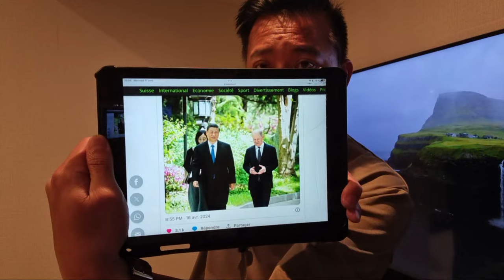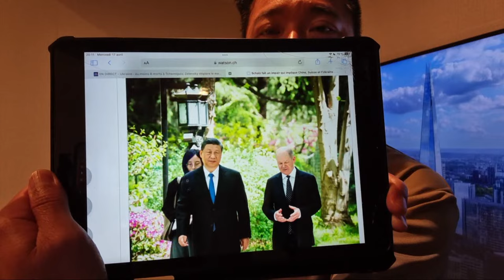Ukraine tấn công vào căn cứ không quân của Nga - Ngày 17/04/2024...